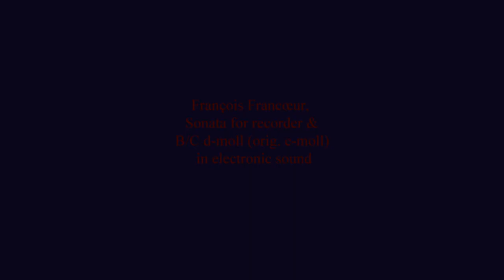François Francœur Sonata for recorder & B/C d-moll (orig. e-moll) in electronic sound Part 1 Adagio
A slideshow of my photos to the music François Francœur in electronic sound in my version, plyaed on musicworkstation KORG-N364

Слайд-фильм из моих фотографий на музыку François Francœur в электронном звучании, в моём исполнении на синтезаторе KORG-N364.